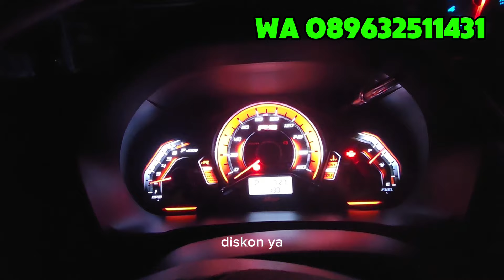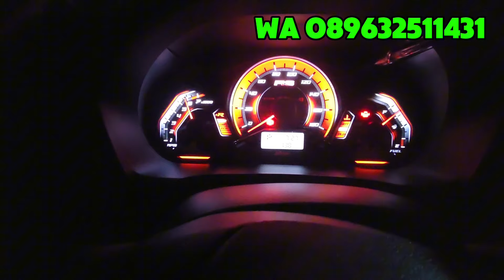malem2 kedatangan honda brio matic‼️ pemasangan fullsystem dan penggantian muffler suaranya gokil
jadi malem ini gw kedatangan honda brio matic penggantian fullsystem downpipe frontpipe muffler yg suara nya ngebass gahar buat temen2 yg mau masang knalpot langsung aja ke bengkel kita buka 24 jam wa aja 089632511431